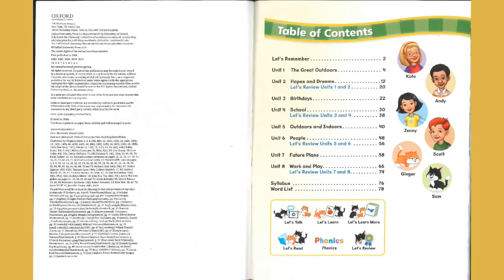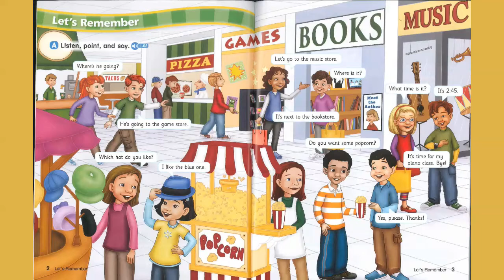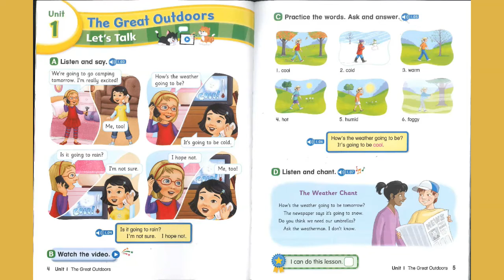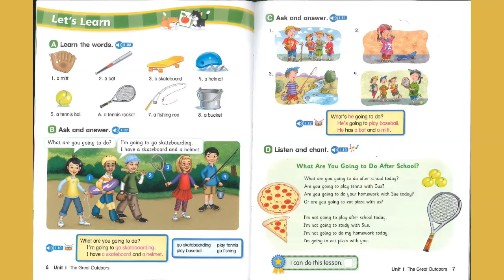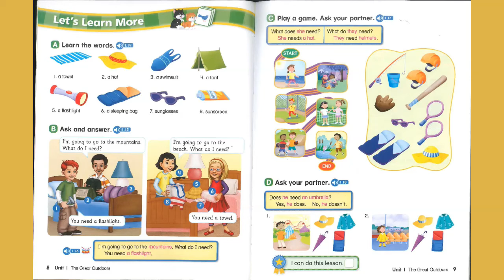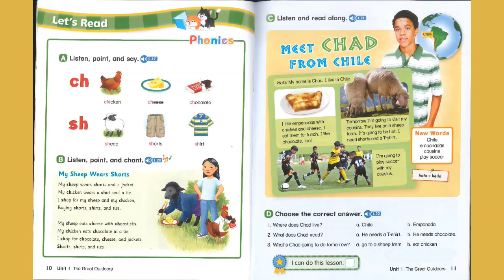Let's Go: English Book 4 Unit 1